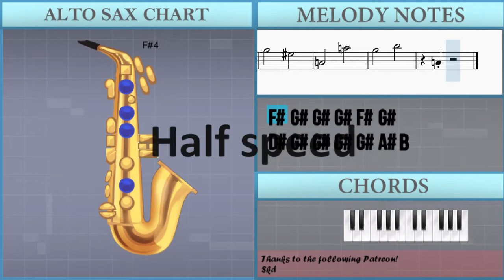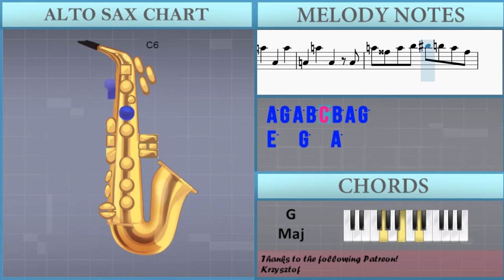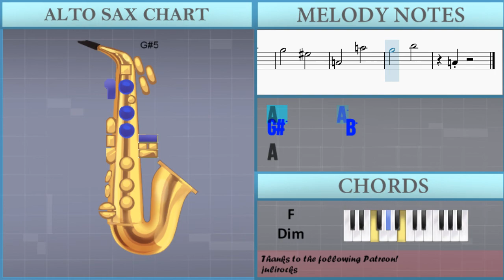How to play USSEEWA by Ado on Alto Sax (Tutorial)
The easiest way to learn how to play USSEEWA by Ado on the alto sax. It's a alto sax tutorial for USSEEWA by Ado.

EasyMusicLesson teaches you to play the your favorite instrument, through easy and simple animation so that you too can learn how to play USSEEWA by Ado on the alto sax easily. A alto sax tutorial with visual animation graphic.

Chords of Saxophone arrangement:
B Min   B Min   B Min   G Maj   G Maj   F# Maj   B Min   F Dim
E Min   E Dim   B Min   F Dim   E Dim   E Dim 7   B Min   E Dim
E Min   E Dim   B Min   E Dim   E Dim   F# Maj   B Min   B Min
B Min   B Min   B Min   B Min   B Min   B Min   B Min   F# Dom 7
B Min Maj 7   F# Maj   B Min Maj 7   F# Maj   B Min Maj 7   F# Maj
B Min Maj 7   F# Maj   B Min Maj 7   F# Maj   B Min Maj 7   E Min
B Min   F# Maj   F# Maj   B Min   B Min   B Min   B Min   G Maj
F# Maj   B Min   D Maj   G Maj   F# Maj   B Min   D Maj   G Maj
F# Maj   B Min   D Maj   C# Dim   F# Maj   B Min   B Min   F# Maj
B Min   F# Maj   B Min   G Maj   F# Maj   B Min   D# Dim   C# Dim
F# Maj   B Min   B Min   B Min   B Min   E Dim   E Min   E Dim
B Min   E Dim   E Dim   E Dim 7   B Min   E Dim   E Min   E Dim
B Min   E Dim   E Dim   F# Maj   B Min   B Min   B Min   B Min
B Min   B Min   B Min   B Min   B Min   F# Dom 7   B Min   F# Maj
B Min   F# Maj   B Min   F# Maj   B Min   F# Maj   B Min Maj 7
F# Maj   B Min Maj 7   E Min   B Min   F# Maj   F# Maj   B Min
B Min   B Min   B Min   B Min   G Maj   F# Maj   B Min   D Maj
G Maj   F# Maj   B Min   D Maj   G Maj   F# Maj   B Min   D Maj
C# Dim   F# Maj   B Min   B Min   F# Maj   B Min   F# Maj   B Min
G Maj   F# Maj   B Min   D# Dim   C# Dim   F# Maj   B Min   B Min
B Min   G Maj   F# Maj   B Min   D Maj   G Maj   F# Maj   B Min
D Maj   G Maj   F# Maj   B Min   D Maj   C# Dim   F# Maj   B Min
B Min   B Min   D Aug   D Maj   G# Min 7 b5   G Maj   G# Maj
G Maj   C Min   D# Maj   G# Maj   G Maj   C Min   D# Maj   G# Maj
G Maj   C Min   D# Maj   D Dim   G Maj   C Min   C Min   G Maj
C Min   G Maj   C Min   G# Maj   G Maj   C Min   E Dim   D Dim
G Maj   C Min   C Min   C Min   C Min   C Min 7   E Dim   F Min
E Dim   C Min   E Dim   E Dim   F Dim 7   C Min   F Dim   F Min
F Dim   C Min   F Dim   F Dim   G Maj   G Maj

Melody notes of Saxophone:
F#4 G#4 G#4 G#4 F#4 G#4
D#4 G#4 G#4 G#4 G#4 A#4 B4
B4 B4 B4 B4 C#5 D#5
G#5 G#5 G#5 G#5 G5   G5
G#5
G#5       G#5
G5       A#5
G#5       G#5
G5       E5
G#5       G#5
G5       A#5
D#5   D#5 C#5 D#5 C#5 D#5 C#5
D#5   E5   D#5   F#4
G#4 G#4 G#4 F#4 G#4 F#4 G#4 F#4
G#4   F#4   G#4
D#5   E5   D#5   A#4
B4 A#4 B4 A#4 B4   A#4
B4 A#4 B4 G#4 D#5 C#5 B4
D#5 D#5 D#5 E5 D#5   C#5
D#5   C#5 D#5   C#5 D#5 E5
F#5 E5 D#5 C#5 D#5
B4 B4 A#4 B4   A#4 B4
G#4   D#5   C#5 B4 D#5
G#4
F#4 G#4 A#4 B4   A#4
G4   G4   G4 G#4   G#4   G#4
G4   G4   G4 G#4
C#5   C#5   C#5 B4   B4   B4
A#4   A#4   A#4 B4
G4   G4   G4 G#4   F#4
D#5   C#5   B4   D#5
G#4
D#5
G#5 F#5 G#5 A#5 B5   G#5 F#5
D#5   F#5 G5 G#5
C#5 B4 C#5 D#5 C#5 B4 G#4 B4
G#4   G#5 F#5 G#5
D5   C#5 B4 G#4 B4
G#4   G#4 G#4 B4 D#5 E5
G5   B5 A#5   G#5   G#5
G#5 F#5 G#5 A#5 B5 A#5 G#5 F#5
G#5